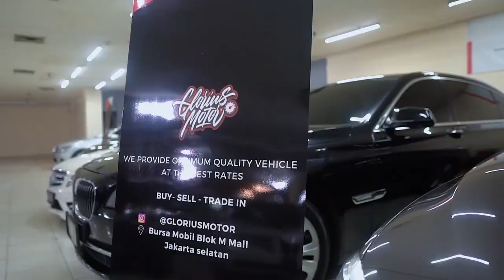HARUNS MAHARBINA DAPET CHALLENGE 1M DARI HSR WHEEL